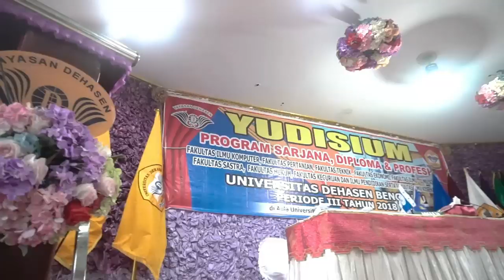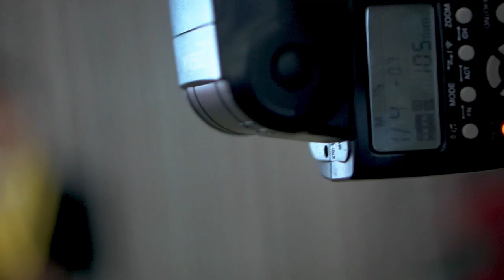Cinematic Yudisium Universitas Dehasen Bengkulu (UNIVED) 2018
Direct I @yedi_videography
Drone pilot I Feri Hardianto
Camera I Saputra Irawan
Photography I Jurois Meksi
Saya ucapkan terima kasih kepada semua pihak yang telah membantu dalam proses pembuatan clip yudisium ini. 🙏😇🙂
Untuk clip wisudanya segera menyusul,...🙂